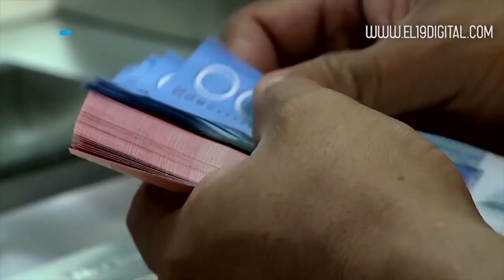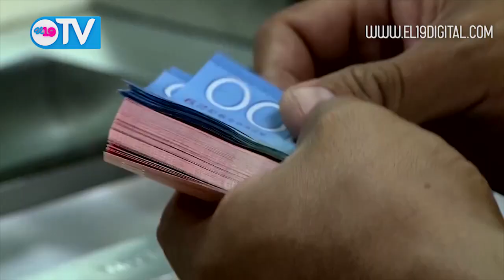Gobierno de Nicaragua informa sobre Bonos de Solidez Financiera y Títulos de Inversión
El Presidente del BCN, Ovidio Reyes, y el Ministro de Hacienda y Crédito Público, Iván Acosta, informaron en una conferencia de prensa conjunta el 21 de agosto de 2018 el alcance de los Bonos para el Fortalecimiento de la Solidez Financiera y los Títulos de Inversión para Personas Naturales y Jurídicas no bancarias que emitirán ambas instituciones, en el contexto de las políticas monetarias y financieras determinadas para salvaguardar el sistema financiero.